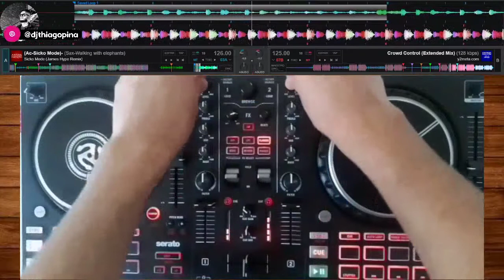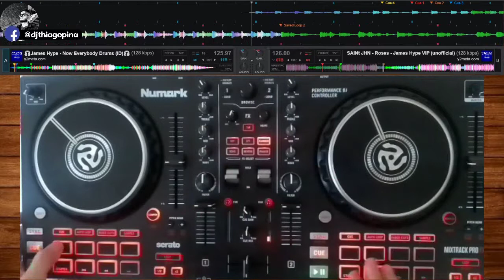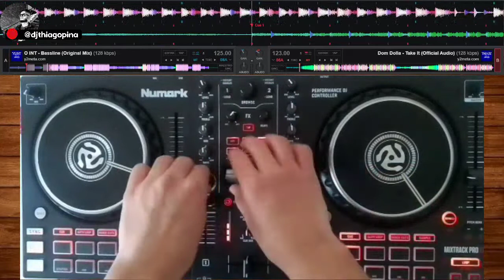🔥 How to do James Hype DDJ-400 Mix on Virtual DJ🔥 Numark Mixtrack Pro FX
If you want to learn to mix like this or even better, my DJ Course is on a sale for just $5 dollars!!

😱 I recreated the first James Hype DDJ-400 Mix on Virtual DJ with my Numark Mixtrack Pro FX, I know it isn't perfect but i hope you like it and you could learn something about James's techniques 😱

🔥 Full credits of this Mix to James Hype who made an amazing job on an entry level controller! He inspired me and thousands of people to get our DJ skills to another level! So Thank you so much James! You're the man! 🔥

⚠️ My controller is remapped but I used Echo as my only effect, manual loops as Pioneer CDJ's (Loop In, Loop Out, Loop Adjust (In & Out), Loop Half, Loop Double, Reloop/Exit), and no sync, only Global Quantize and Pitch Range 6% ⚠️

🔎 Mini Tip: In the first track I have the Sicko Mode Remix, Walking With Ellephants Saxopella and Sicko Mode Remix Acapella in one same mp3 file, I think James did the same and it makes faster the transitions, as you have it beatmached already and with Saved Loops 🔎 Hope this helps!

⚠️ Tracklist: ⚠️

0:00 Travis Scott ft Drake - SICKO MODE - James Hype VIP
0:13 PAX - To The Drum
0:52 Travis Scott ft Drake - SICKO MODE - James Hype VIP (Acapella)
1:37 Ten Walls - Walking With Elephants (Saxopella)
2:00 Fisher - Crowd Control
2:34 Travis Scott ft Drake - SICKO MODE - James Hype VIP (Acapella)
2:46 Ten Walls - Walking With Elephants (Saxopella)
3:10 Bassdrum - Biscuits
3:54 Wildchild - Renegade Master (Acapella)
4:48 SAINt JHN - Roses - James Hype VIP (Instrumental)
5:14 Wildchild - Renegade Master (Acapella)
5:53 James Hype - Drums (Unreleased)
6:51 Take It - Dom Dolla
7:36 Bassline - O INT

Thanks to Lewis Townsend for commenting the tracklist on James's Video

TAGS